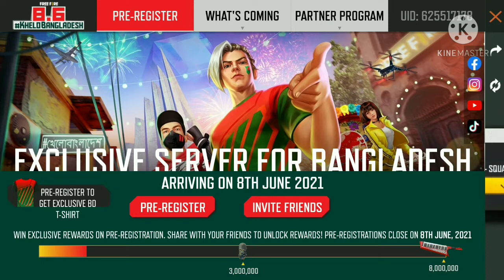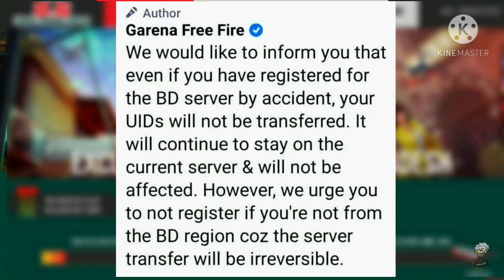PRE REGISTER PROBLEM SOLUTION -para SAMSUNG,A3,A5,A6,A7,J2,J5,J7,S5,S6,S7,S9,A10,A20,A30,A50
How to unregister free fire bangladesh server , how to unregister bangladesh server in free fire ,
free fire bangladesh server pre registration , free fire bangladesh server pre registration problem , free fire bangladesh server unregister kaise kare , free fire bangladesh server kaise unregister kare ,
Unregister bangladesh server , bangladesh server to india server free fire , bangladesh server pre registration

1.Garena Free Fire Indonesia Live
2.Garena Free Fire Brazil Live
3.Garena Free Fire Brasil Live
4.Garena Free Fire India Live
5.Garena Free Fire Singapore Live 6.Garena Free Fire Thailand Live

Free fire new event tonight

24kGoldn - Mood ❤️ ( FreeFire Highlights )

Free Fire New Event - para SAMSUNG,A3,A5,A6,A7,J2,J5,J7,S5,S6,S7,S9,A10,A20,A30,A50,A70 // FREEFIRE

TONIGHT UPDATE OF FREE FIRE 😱- para SAMSUNG,A3,A5,A6,A7,J2,J5,J7,S5,S6,S7,S9,A10,A20,A30,A50,A70